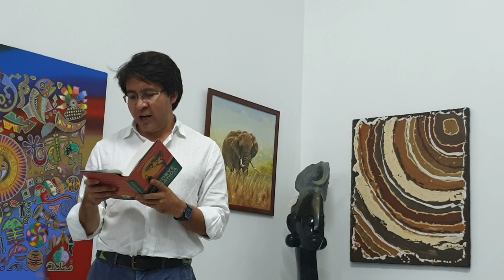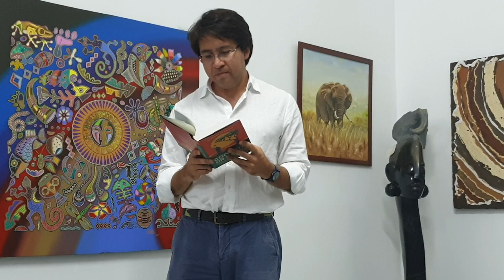'Goodbye Dr Banda: Lessons for the West from a Small African Country' by Alex Chula - Part 3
At Chambo Market Bookshop and Gallery, author of 'Goodbye Dr Banda...' Alex Chula, in conversation with curator and author Muti Michael Phoya. 14th December 2023